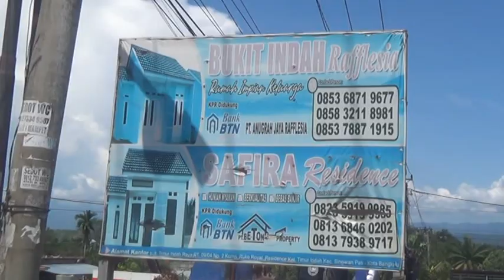Tanpa Kunci Tambahan, Sepeda Motor Digasak Pencuri